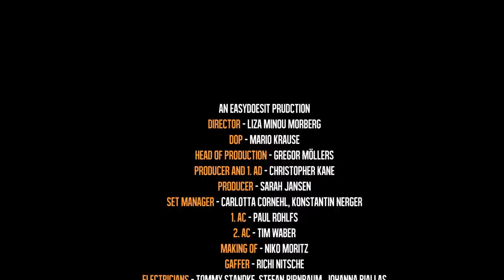ROBIN SCHULZ FEAT. JAMES BLUNT - OK (OFFICIAL MAKING OF)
Director: Liza Minou Morberg
DoP: Mario Krause
Head of Production: Gregor Möllers
Producer / 1. AD: Christopher Kane
Producer: Sarah Jansen
Set Manager: Carlotta Cornehl, Konstantin Nerger
1. AC: Paul Rohlfs
2. AC: Tim Waber
Making Of: Niko Moritz
Gaffer: Richi Nitsche
Electricians: Tommy Standke, Stefan Birnbaum, Johanna Biallas
Grip: Florian Wurzer
Make Up: Juliane Polak, Julia Barde
Make Up assistant: Julia Heppner
Styling: Marianka Benesch
Styling assistant: Anjes Claude
Setdesign: Juliane Hoffrecht
Editor: Farid Martin
VFX: Josef Risling@TRIXTER, Elias Asisi, Andreas Hofstetter
Runner: Stephanie Matis
Catering: Son Kitchen, Hotel Q
Grading: Nico@ARRImitte
Casting: Tanja Schuh

James Blunt: James Blunt
Simona: Lisa Tomaschewsky
POV Guy: Moritz Ross
Scientist: Robin Schulz
Man in Suit: Claudio
Transgender: Tristan Bumm
Soldier: Lieven Jenrich
Nun: Delilah Jones
Scientist: Till Trenkel
Scientist assistant: Lucie Aron

Special thanks to:
Hotel Q! Berlin, Brachmann Menswear

“Germany’s biggest popstar and world-renowned DJ goes by the name of Robin Schulz.” – Stern

“He has the Midas touch, literally!” – BILD

Black sunglasses, a baseball cap flipped backwards and his decks: These visual trademarks simultaneously prove to be his most valuable assets. Those and his keen sense for superhits that generate 9-digit streams and have enabled him to move crowds across the globe during the past two years. The young man from Lower Saxony is actually more the reserved type, who would much rather stand behind his decks and let his music do the talking. Robin Schulz: A picture perfect career. Making his way from ‘local secret’ to the nation’s ‘next big thing’ and finally to being an internationally acclaimed megastar. At age 29, the producer and DJ has already established himself as the most successful German club act of the past decades.

Robin Schulz began playing smaller clubs as a DJ somewhere in rural Lower Saxony. Meanwhile, he has travelled the world: Osnabrück, New York, Tokyo. And, more importantly, the world knows him. His 2014 breakthrough single, the multi-Platinum, chart-topping remix of “Waves (feat. Mr. Probz)” was a first sign of things to come. Though not even Schulz himself could have predicted the incredible snowball effect that was to ensue as well as the extent of his current success. 2014 marked the start of a fairytale summer that knew just one name: Robin Schulz. His internationally Gold- and Platinum-certified follow-up single “Prayer In C (feat. Lilly Wood & The Prick)” went on to become a global hit and write history.

Schulz also became the first-ever German artist to reach the #1 spot of the global Shazam charts, breaking several national records along the way as he positioned himself atop the German Singles, Airplay, iTunes, Amazon MP3, Dance, Shazam, Streaming and Spotify charts at the same time. “Prayer In C” has meanwhile become the most successful hit by a German artist ever and was named the unofficial “Summer Hit of 2014”. Rightfully so.

Building on this success, Schulz went on to release his now Platinum-certified debut album “Prayer” in the fall of 2014, along with the hit single “Sun Goes Down (feat. Jasmine Thompson)”. In 2015 Robin Schulz won the German ECHO Award as “Best Dance National”, while his sophomore album “SUGAR” was awarded Gold status in his native Germany and the eponymous single even struck triple Gold! In early 2016 Schulz won two more ECHO Awards as “Best Dance National” and “Internationally Most Successful German Act”. Over the past two years, no other act delivered as many #1 hits in Germany, Austria and Switzerland as Robin Schulz.

 “SUGAR” is Schulz taking the next step and delivering his own brand of sweetness to the dancefloor. While his debut “Prayer” almost exclusively featured various remakes of songs by other artists, “SUGAR” is composed of his own productions. Call it Schulz uncut.

Adding to his many accolades, Schulz also operates the most successful artist-run YouTube channel in Germany, with a total 1.5 million subscribers and 900 million views.

When asked, what it is he is most proud of, Robin Schulz responds: “I’m proud to still have my friends around and of being able to show that in music, everything is possible. There is still a lot to achieve, many roads to travel and goals to be pursued. As long as you keep on having fun and working hard, successes will keep on coming.”